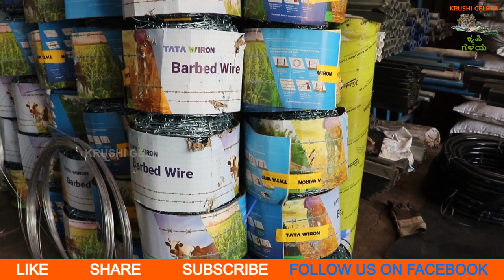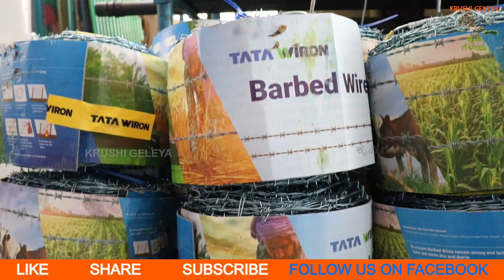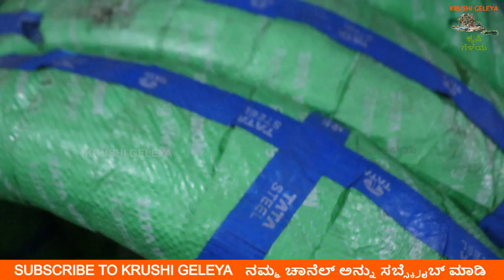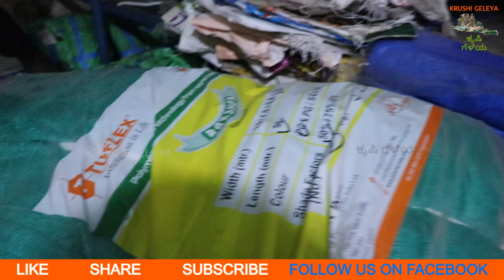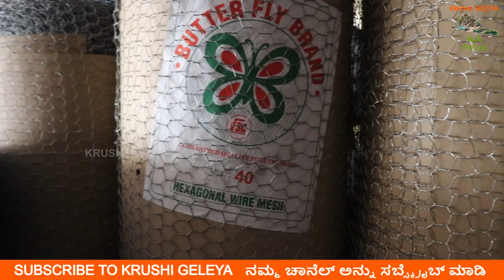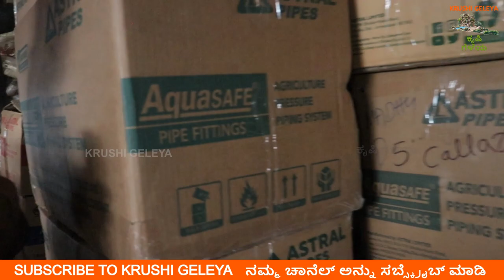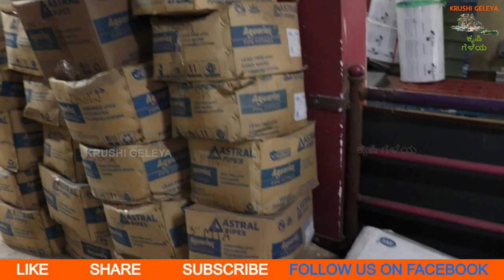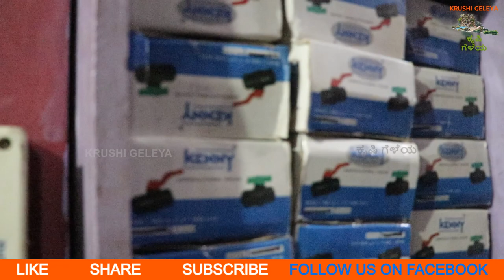ತೋಟಕೆ ಬೇಲಿ ತಂತಿ ಟಾಟಾ ಫೆನ್ಸಿಂಗ್ | Tata Wiron Farm Fence Dealer | Chain Link | Tata Farm Fencing Cost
ಟಾಟಾ ಡೀಲರ್ ಇಂದ ಒಳ್ಳೆ ಬೆಲೆಗೆ ಫೆನ್ಸಿಂಗ್ ವೈರ್. ತೋಟಕೆ ಬೇಲಿ ತಂತಿ ಟಾಟಾ ಫೆನ್ಸಿಂಗ್ | Tata Wiron Farm Fence Materials | Chain Link | Madhu Enterprises | ನಿಮ್ಮ ಮನೆಗೆ ತೋಟಕ್ಕೆ ಬೇಕಾದ ಎಲ್ಲ ವಸ್ತುಗಳು ಇಲ್ಲಿ ಲಭ್ಯ | 10 Years Warranty Tata Wiron Square Mesh Fencing | Farm Fencing ಟಾಟಾದ ಹೊಸ ಬೇಲಿ

For Fencing Call Santhosh: 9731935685, 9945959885
ನಿಮ್ಮ ತೋಟಕೆ ಫೆನ್ಸಿಂಗ್ ಹಾಕಲು ಕರೆ ಮಾಡಿ ಸಂತೋಷ್: 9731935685, 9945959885

ಹೆಸರು: ಮಧು ಎಂಟರ್ಪ್ರೈಸಸ್, ದೊಡ್ಡಬಳ್ಳಾಪುರ
Madhu Enterprises Tata Wiron Dealer, Doddaballapura
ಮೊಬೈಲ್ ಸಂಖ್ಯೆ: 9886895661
This is Ad & Promotional Content